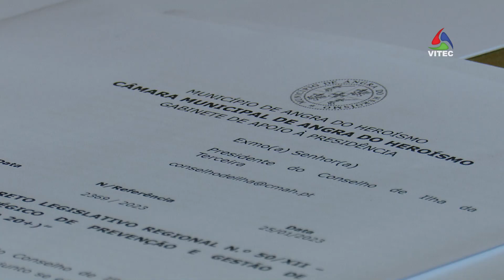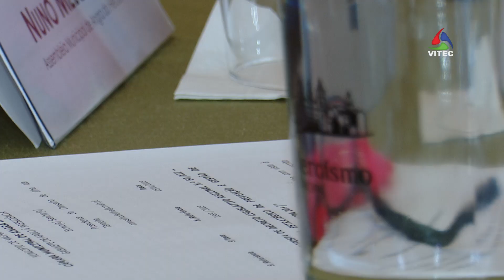Conselho de Ilha da Terceira com diversas reivindicações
Energia, turismo, economia, transportes e educação estão na agenda do Conselho de Ilha da Terceira. O organismo quer fazer chegar as suas reivindicações e preocupações ao Governo Regional para que não caiam em saco roto.

Uma produção VITEC para o seu canal AzoresTV a partir da ilha Terceira, Açores, Portugal, Europa. Um local rico em cultura e natureza tanto na cidade da Praia da Vitória, como em Angra do Heroísmo, uma cidade Património Mundial classificada pela UNESCO. Vale a pena visitar os Açores pela natureza, a gastronomia, um povo hospitaleiro, as festas e eventos culturais como o Carnaval, as Sanjoaninas, as Festas da Praia e Festas do Divino Espírito Santo. Pode continuar a seguir o nosso Canal em HD subscrevendo no YouTube, no Facebook, em MEO Canal 167, MEO Nacional 167, em NOS Açores 187 digital e 24 analógico, ou na página